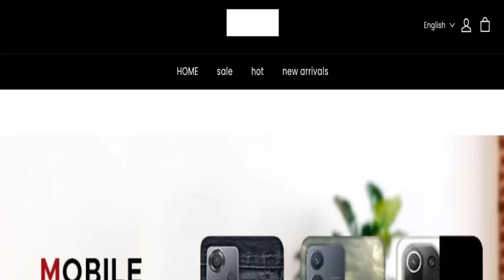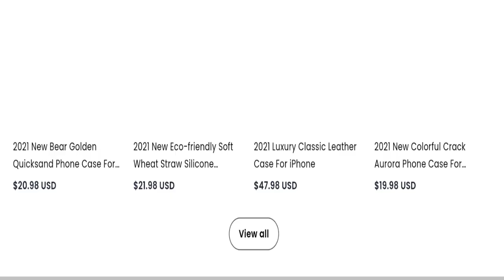Plungees Reviews: Is Plungees.com Legit Or Scam? Know Here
Do you want to know about Plungees Reviews? Watch this video till end because in this video you will get to know about the legitimacy of the site. Friends, this is not our website. In case, If you have experienced any fraud over this website then watch this unbiased review video till the end, We will share the way to get your money back.

1. How to Refund on PayPal? Step-By-Step Guide on the Refund Policy

2. How to get a refund for a fraudulent credit card transaction

3. How to check whether a product is genuine or not?